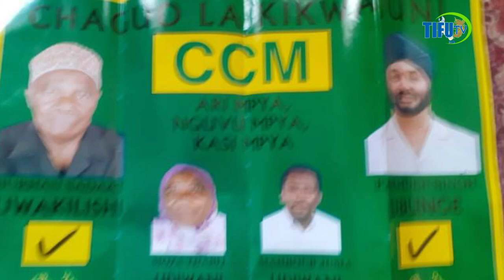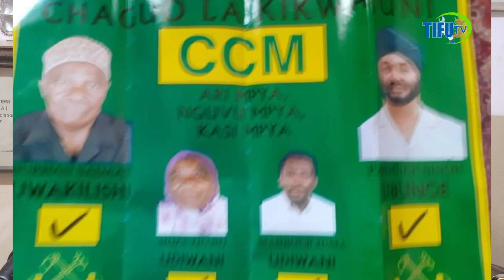MBUNGE WA KWANZA ALIYEINGIA NA KILEMBA BUNGENI KAZUA GUMZO-AFUNGUKA.